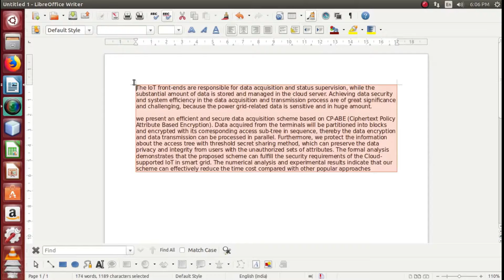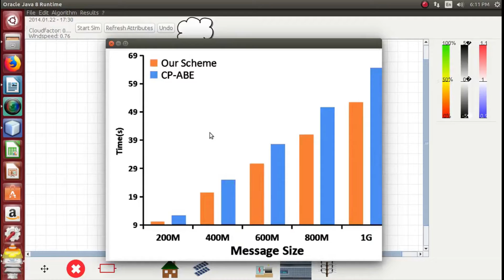Data Acquisition for Cloud Centric IoT | Data Acquisition for Cloud Centric IoT Projects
Data Acquisition for Cloud Centric IoT Projects deals with our major research service that bargains up-to-date research ideas intended for research scholars.
We have started our research service envisioned for boost in their scholars research career and academic brilliance.